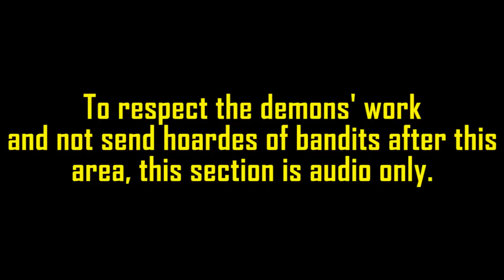King of Thieves, Ep. 7: The Disguise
The Grooseland Server is a magical land of floating islands, where you can play as 1 of 5 races: Dwarves, Elves, Demons, Gnomes, or Bandits. Roleplay, build, and survive under your races' guidance. The possibilities are endless.

Kuzon roleplays as the leader of the Bandits, the King of Thieves. She not only enjoys petty theft from other players and fun pranks, but is also responsible for protecting all bandits from the wrath of the other races. In a tentative "Game of Thrones" balance of power, it's up to her to keep the lowest of the low safe from harms' way.

Want to join?

"Big Mojo", "Fluffing a Duck" "Crusade" "Five Armies" "Constance" "Unanswered Questions" "Egmont Overture" "Lachaim" "Tempting Secrets" "Hidden Agenda"